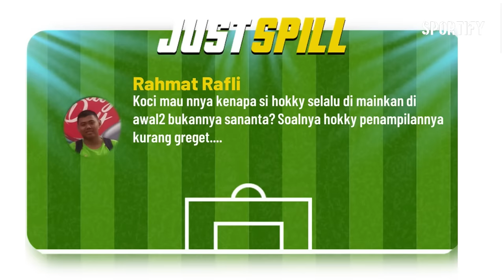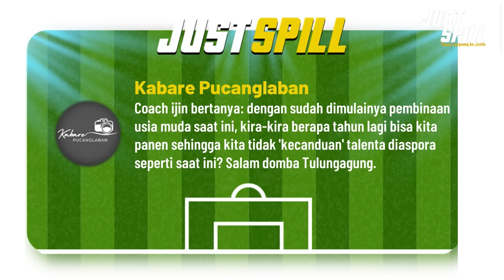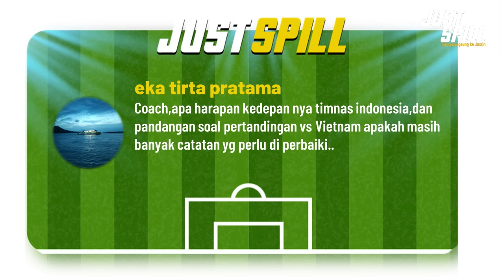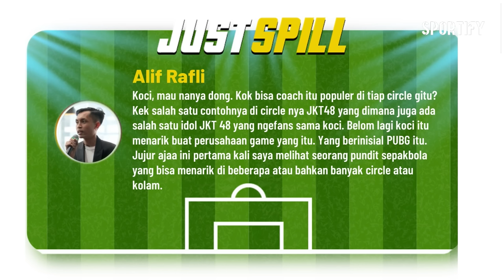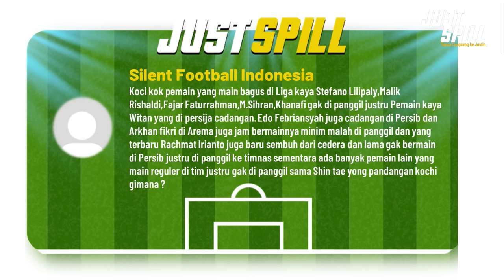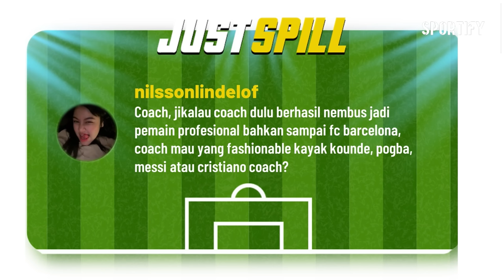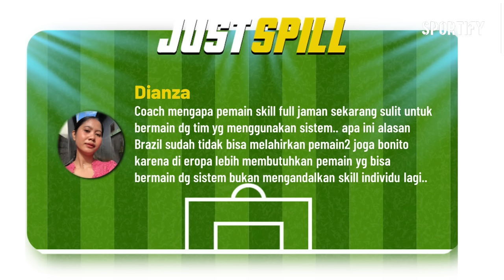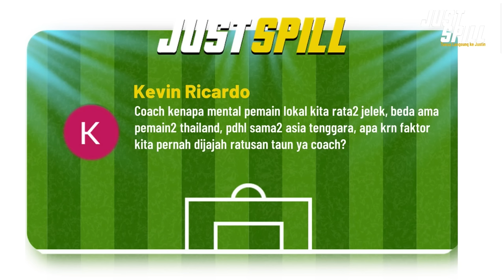TIMNAS..‼️KUNCI KEMENANGAN ITU BERNAMA NATURALISASI | Sportify Indonesia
Timnas Indonesia kembali meraih hasil impresif setelah berhasil menang 3-0 di markas Vietnam di My Dinh Nasional Stadium Selasa (26/3).

Indonesia menghadapi Vietnam dalam matchday keempat Grup F Kualifikasi Piala Dunia 2026 Zona Asia. Dalam laga ini tiga gol skuad Merah Putih masing-masing dicetak Jay Idzes 9’, Ragnar Oratmangoen 23’, dan Ramadhan Sananta 90+8’.

Sebelumnya timnas Indonesia juga berhasil mengalahkan Vietnam 1-0 pada ajang yang sama dalam pertandingan yang berlangsung di Gelora Bung Karno, Kamis (21/3).